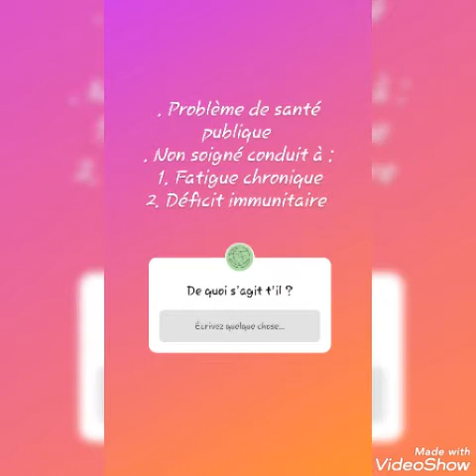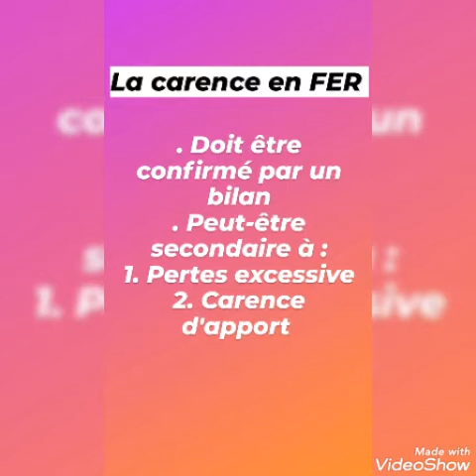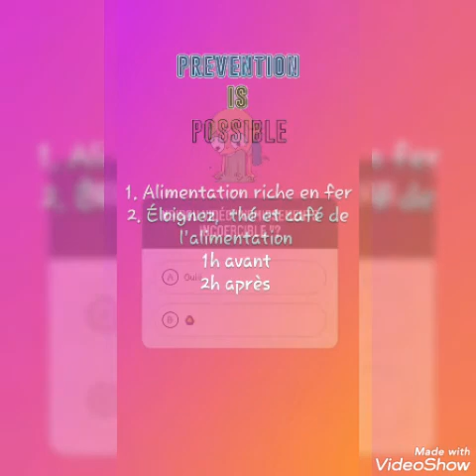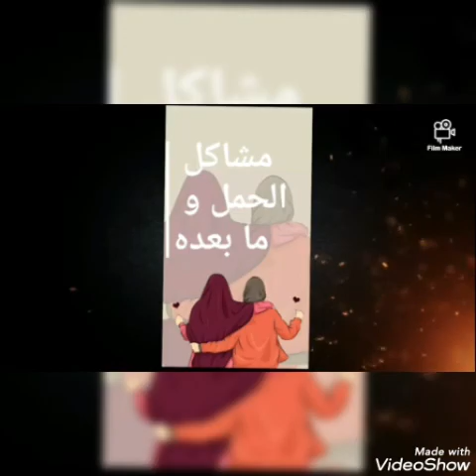فقر الدم 🥩 CARENCE en FER